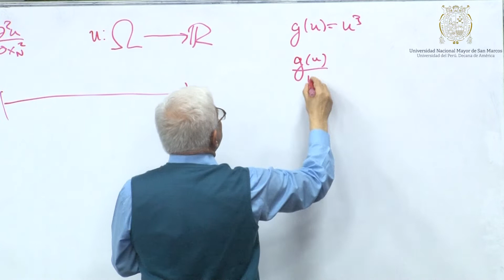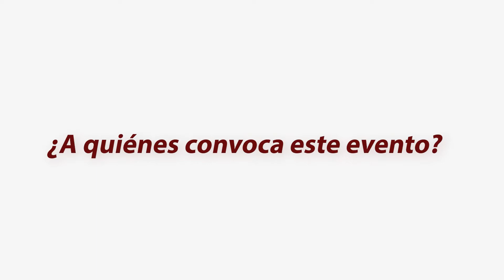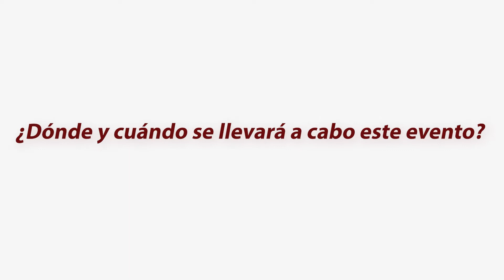Tema: Convocatoria al III Encuentro de Vicerrectores de Universidades Públicas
El próximo 25 y 26 de noviembre se estará desarrollando el III Encuentro de Vicerrectores Académicos de Universidades Públicas del Perú.